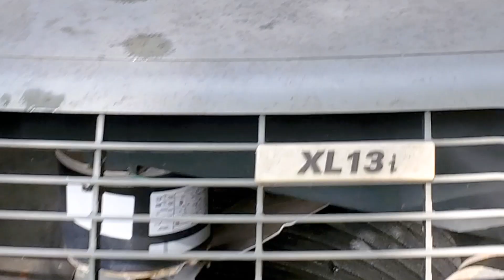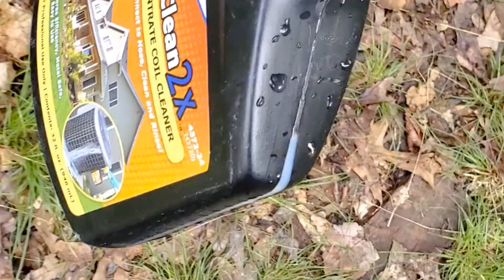Como hacer una limpieza a un condensador parte 1